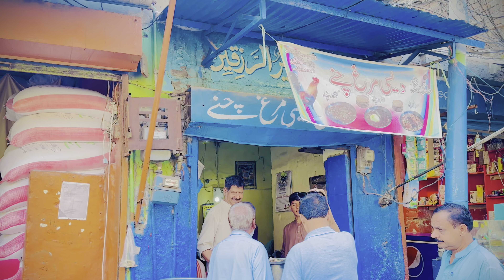Visit to Sheikhupura Mandi😅 || Mandi Sasti ho gai???|| Maat Mari gai😫|| Janwar Mila ya nhi?😜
Mandi Visit ki Rates updates

Love at first sight mandi 😍 Soda bana ya nhi ??